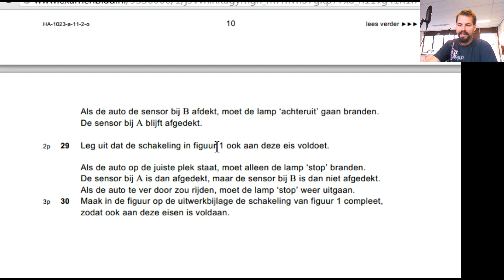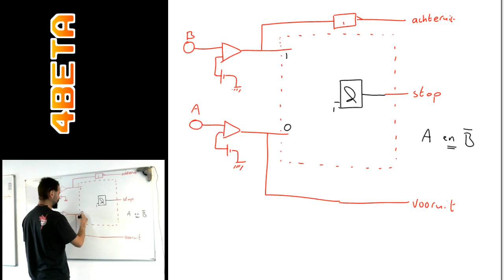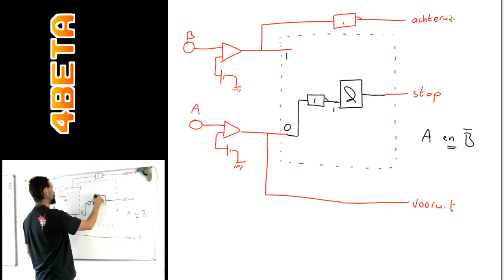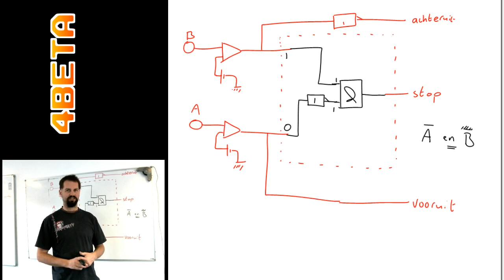eindexamen natuurkunde 2011 - II - opgave 30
Onderdeel van examentrainingen en bijlessen bij 4Beta.
Deelonderwerp: Systemen, niveau Havo

Deze video's zijn gratis te gebruiken. Voor een volledige index, kijk op

Ook is er natuurlijk altijd de mogelijkheid om in Bilthoven bijlessen te volgen, zodat je een persoonlijke uitleg krijgt in plaats van naar dit scherm te moeten staren.